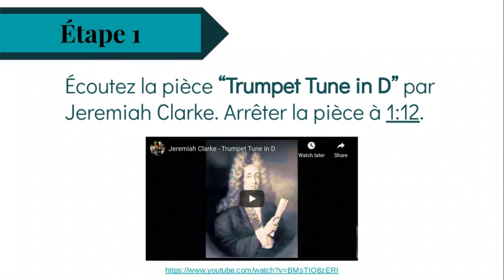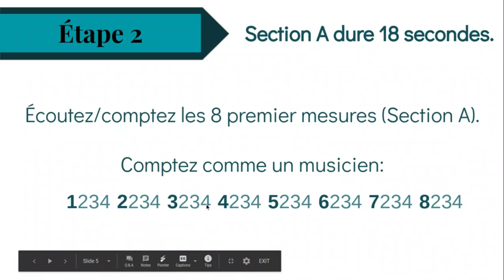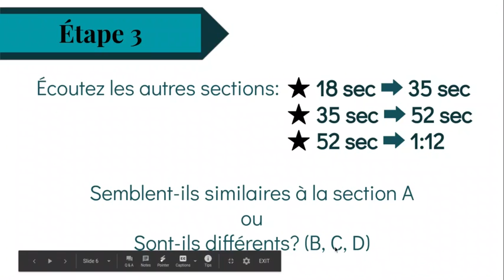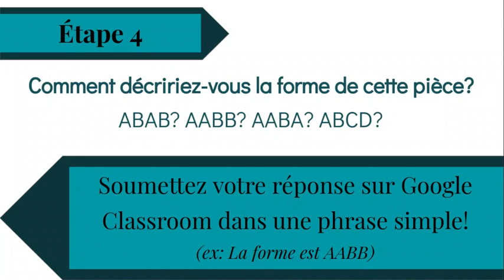4e, 5e et 6e - Semaine 7